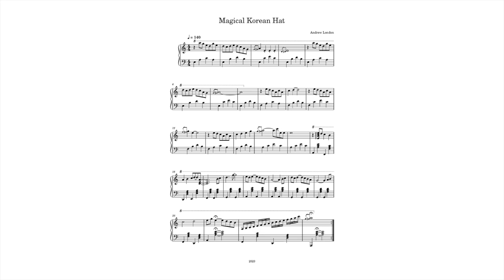Magical Korean Hat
My friends are in South Korea, and they have been sending me pictures.   They are wearing strange, mystical, South Korean hats, which I believe are imbued with special unknown powers.   I am convinced that when they return they will be able to fly.